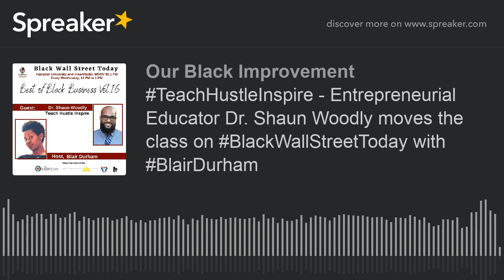TeachHustleInspire - Entrepreneurial Educator Dr. Shaun Woodly moves the class on BlackWallStreet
TeachHustleInspire - Entrepreneurial Educator Dr. Shaun Woodly moves the class on BlackWallStreetToday with BlairDurham
In this episode, Blair Durham chats with Dr. Shaun Woodly, an entrepreneurial educator in a meaningful conversation around education in urban schools. Dr. Woodly shares how he is helping kids approach schooling with his same enthusiasm and fervor. and join his Teach Hustle Inspire Academy. Discover the real secrets to unleashing the full potential of your classroom by increasing culturally diverse student achievement, building stronger relationships, and more, while improving your overall wellness and maximizing your self-care. Spark Engagement and Motivation in Urban and Culturally Diverse Classrooms - For you and your students!

Use this link to schedule your guest appearance on the show

Email BlackWallStreetTodayPodcast @ gmail. com. The Black Wall Street Today (BWST) radio show is focused on all things Black entrepreneurship and hosted by Virginia Tech alumnae Blair Durham, co-founder and co-President of Black BRAND. BWST occurs live in the studios of the historic and prestigious HBCU Hampton University. The BWST podcast is produced by using selected audio from the radio show and other Black BRAND events. BWST is the media outlet for Black BRAND. We are Hampton Roads Regional Black Chamber of Commerce. We promote group economics through professional development and community empowerment, and we unify the black dollar by providing financial literacy, entrepreneurship training, and networking resources! m.me/blackwallstreettoday + + Instagram + Facebook